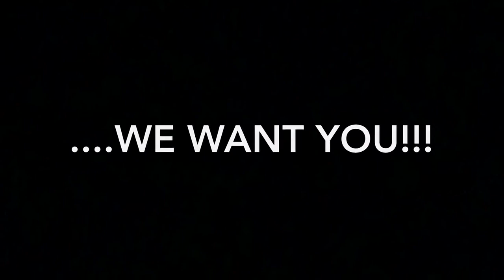2017-2018 GTCG Promo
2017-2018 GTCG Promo